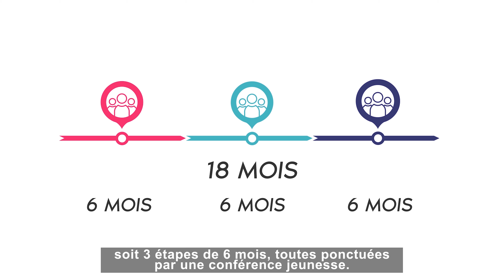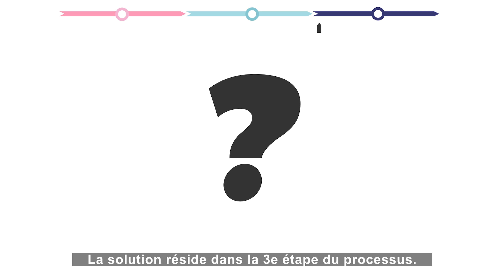Animation Belgium Young Ambassadors V2 4k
Comprendre le Dialogue Jeunesse en 2 minutes chrono !